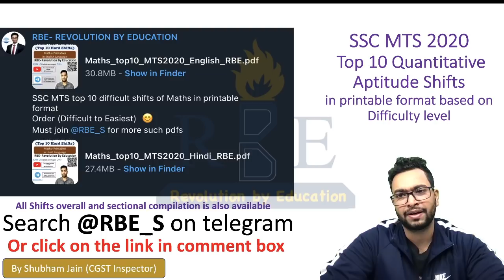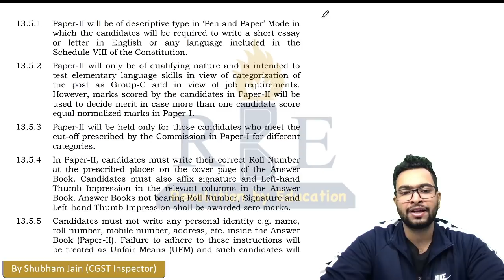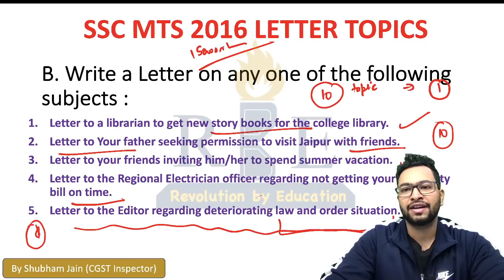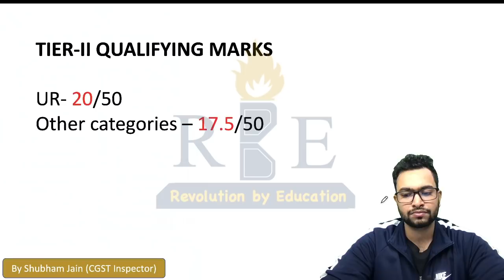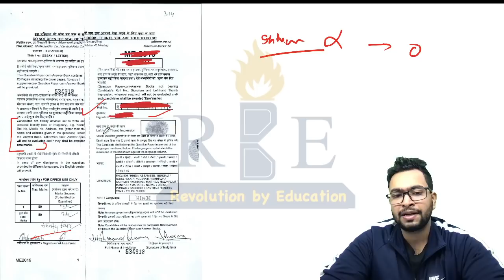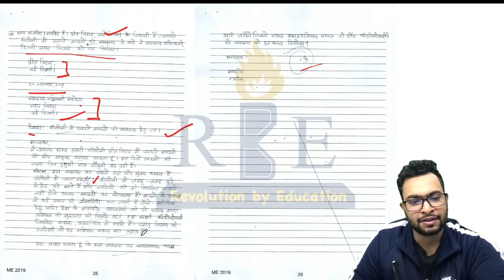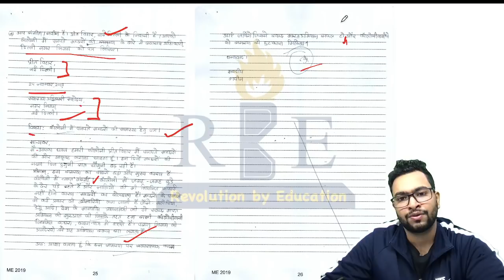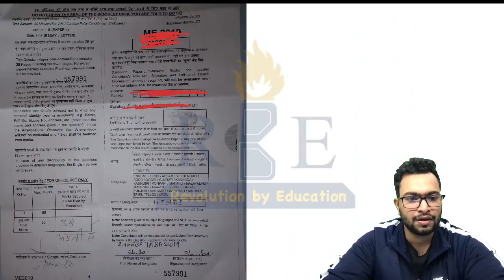SSC MTS 2020-2021 Tier-2 Complete Guidance| Descriptive Copy through RTI | PYQs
In this video, Shubham Jain (RBE) will discuss SSC MTS 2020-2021 Exam Pattern, Previous year Essay and letter topics, Descriptive Copies through RTIs. Guidance related to SSC MTS 2020 Tier-2 Examination